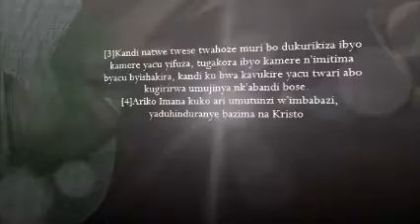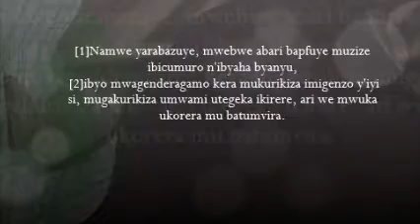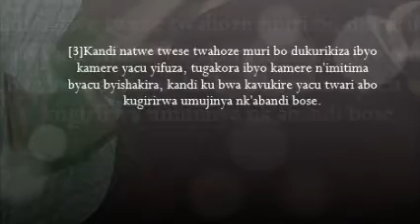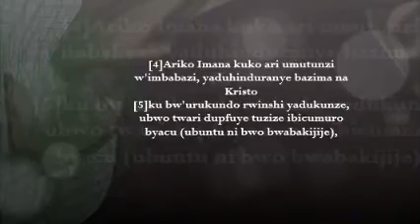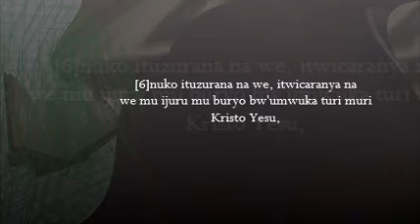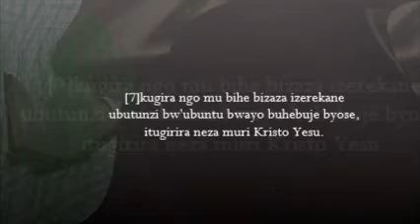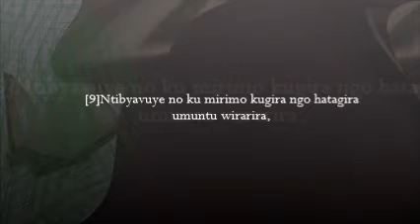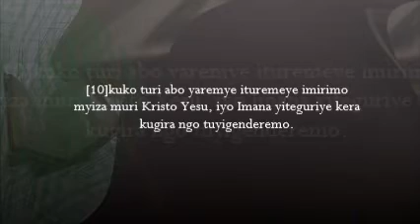Ijambo ry'Imana - GUKIZWA NUBUNTU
Twebwe nka I'M CHRITSIAN Rwanda tunejejwe cyane no kubagezaho ubu butumwa bwa NOAH (NOWA). Butwigishe nkuuko bikwiriye abana b'Imana.

dukomeze gufashanya gukora umurimo w'Imana

kanda kuri ino link ubashe kubana natwe kuri facebook